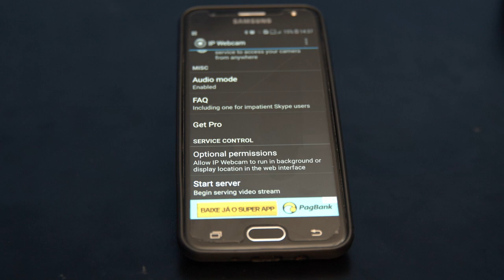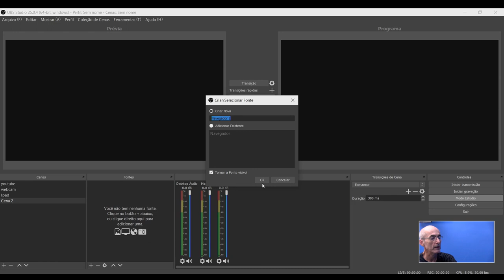Streaming de Guerrilha - Como usar um celular como Webcam no OBS